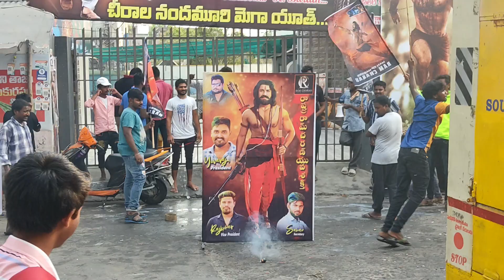ప్రతి చోట దద్దరిల్లిన థియోటర్స్ వీళ్ళ రచ్చ మాములుగా లేదు | RRR MOVIE | NTR | RAM CHARAN | PUBLIC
indiantrafficboy rrrmovie chirala ప్రతి చోట దద్దరిల్లిన థియోటర్స్ వీళ్ళ రచ్చ మాములుగా లేదు | RRR MOVIE | NTR | RAM CHARAN | PUBLIC